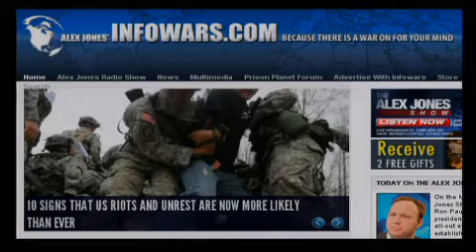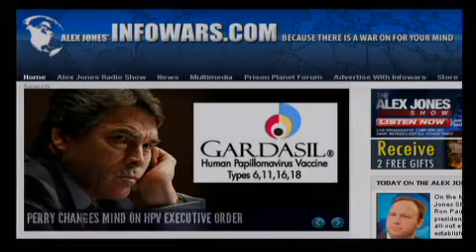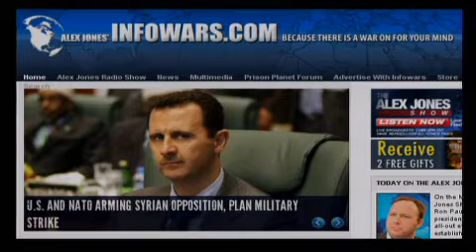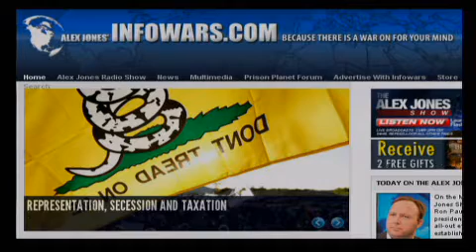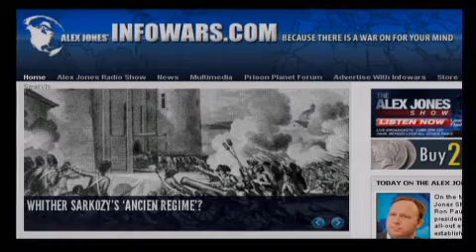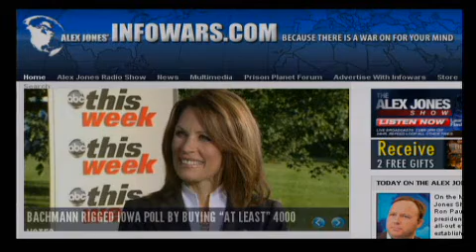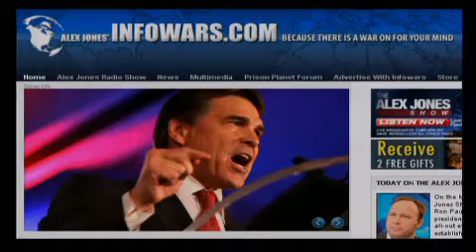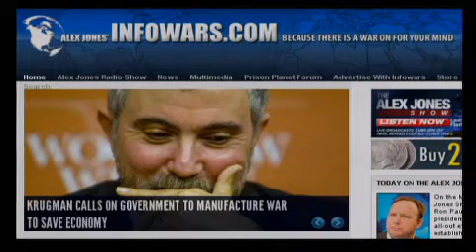The Alex Jones Show LIVE - August 16th 2011 - Part 8 of 12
Illegal immigration activist Glenn Spencer talks with Alex about the promotion of three key ATF supervisors responsible for Operation Fast and Furious, the effort by the federal government to arm the banker supported narco terrorist drug cartels in Mexico. The ATF insists it did not allow guns to "walk" into Mexico where they have showed up at crime and murder scenes. Alex also covers the latest news on the establishment political front as Rick Perry attempts to distance himself from his past as Al Gore campaign boss. Alex covers other important news and takes your calls.